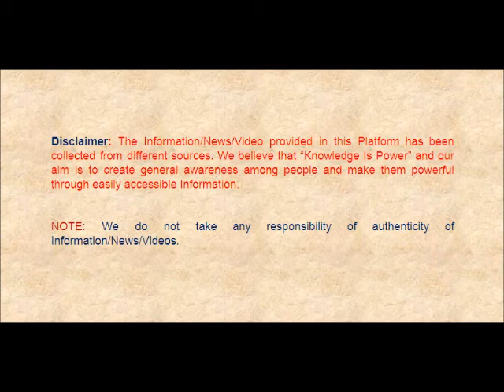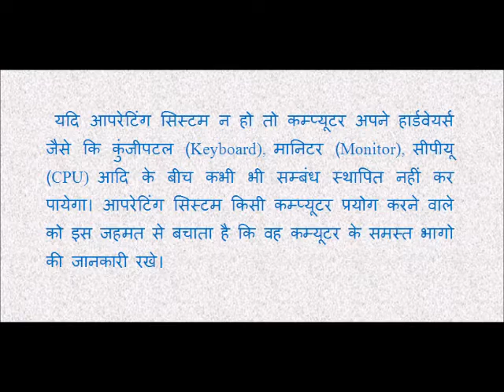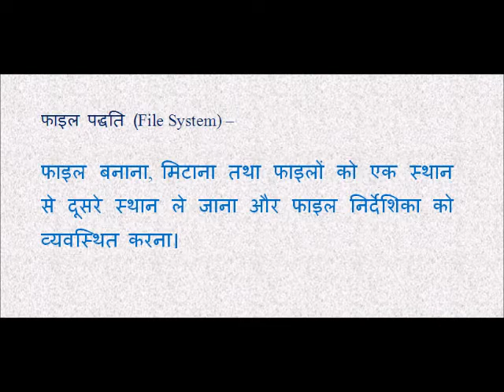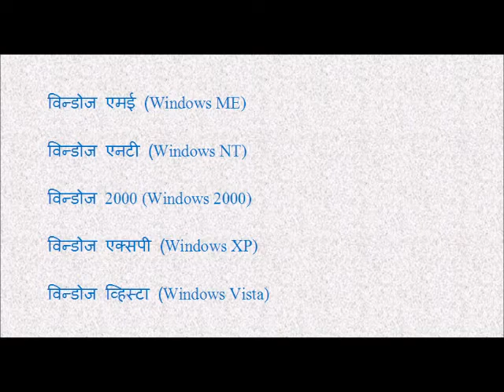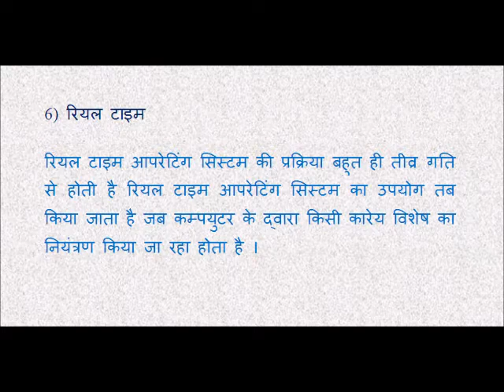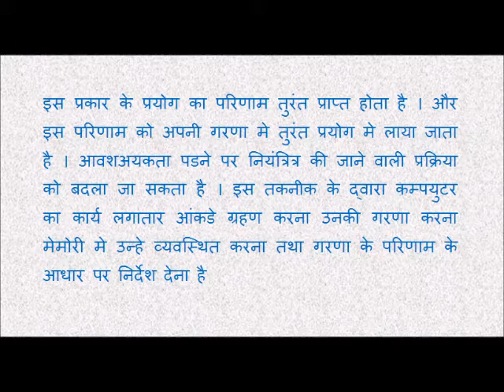आपरेटिंग सिस्टम (Operating System) & विशेषताएँ - कम्प्यूटर सीखें (हिन्दी में)Part -12